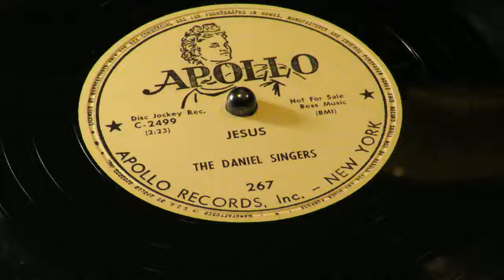«Jesus» - The Daniel Singers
Apollo 267